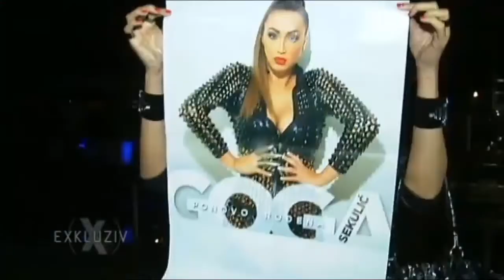Goga Sekulic o bombi na nastupu - Exkluziv - (TV Prva 30.06.2015.)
Label and copyright: Goga Sekulic & TV Prva

Lyrics:
Arr:
Video: TV Prva